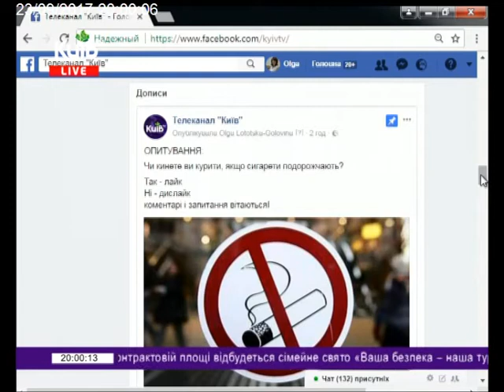23.09.17 Київ Live 19.45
Вартість тютюнових виробів має бути наближена до цін ЄС - екс-міністр охорони здоров"я